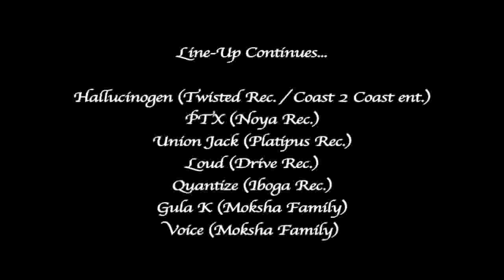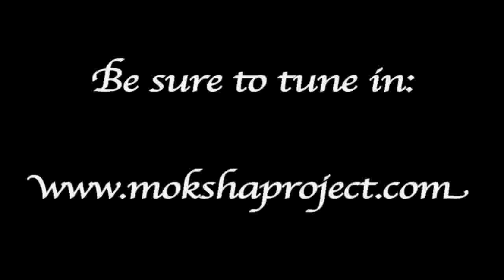Moksha Project - Sunset To Sunset Festival 2008, Israel Part 2/2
Moksha Project - Sunset To Sunset Festival 2008 Part 2/2
A 26 hours Psy-Trance festival, October 2008, Israel.
Feat. Union Jack, Chromosome, Ace Ventura, Shpongle, Hallucinogen, Triac